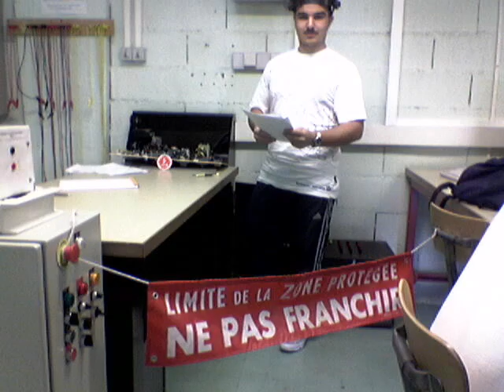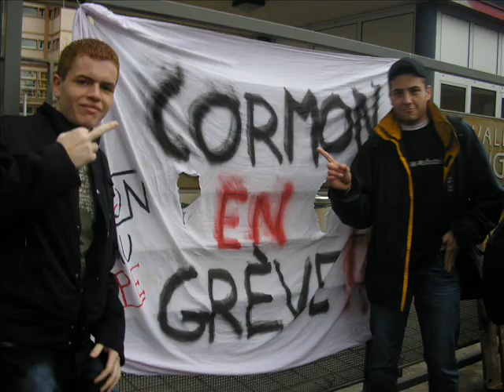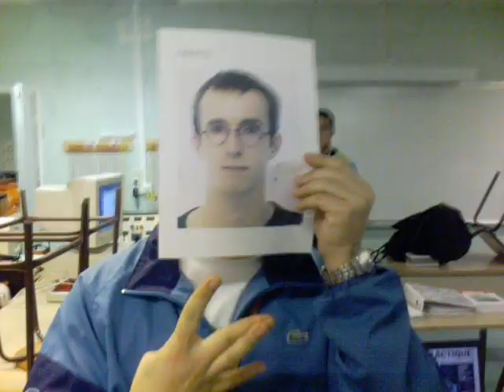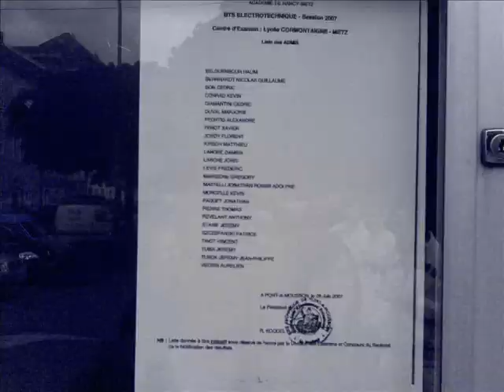Bête de Classe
La section STS de cormon 05/07!!
La pire classe(selon les profs)